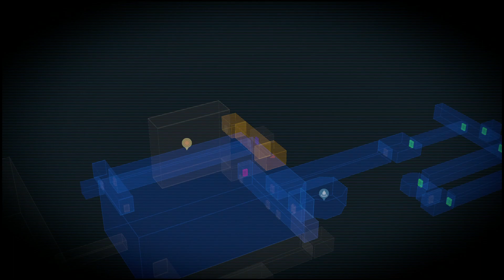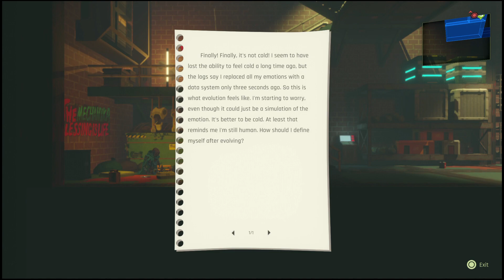ANNO: Mutationem - Part 7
A beautiful Cyberpunk world with amazing Pixelated Character sprites in an Action Adventure that is intriguing and full of style. Looking forward to what this Indie dev has in store for us

Follow them @AnnoMuta on Twitter

Follow me @Alzero83 on Twitter